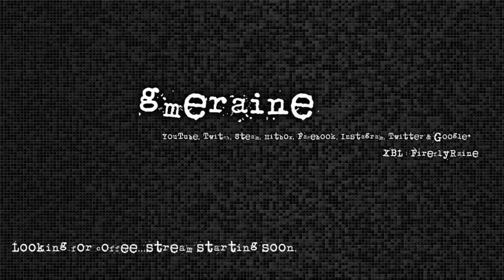August 26 2016 Xur loot n location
Where is our Xur this Friday August 26 2016...